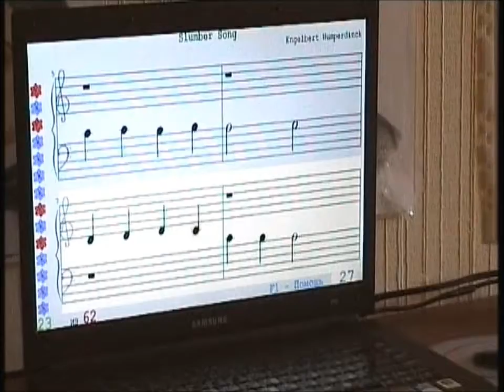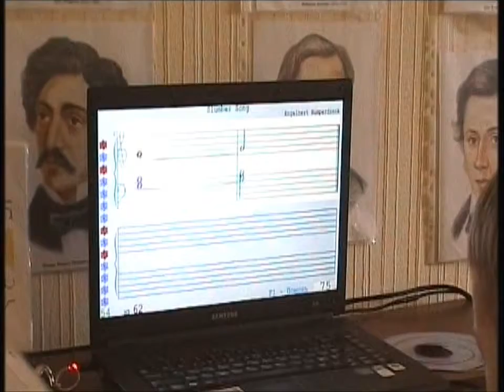SOFT MOZART RECITAL May 2012: Artyom 'Sight-reading'